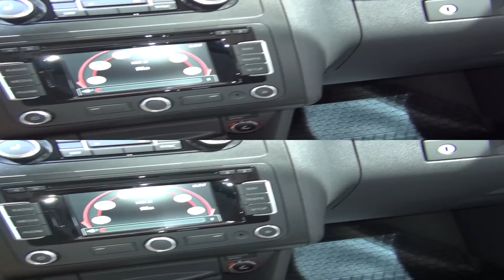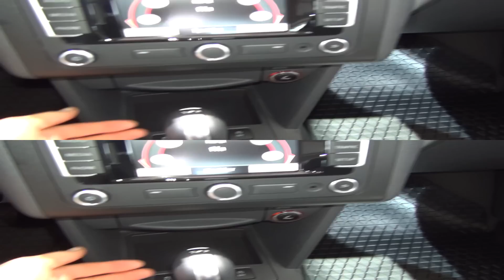Volkswagen Caddy Maxi Taxi Exterior and Interior in 3D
Volkswagen Caddy Maxi Taxi seen from outside and inside in 3D. The car is with 2.0 TDI BlueMotion engine with automatic gearshift.

Фолксваген Кади Макси такси видян отвън и отвътре в 3Д. Колата е 2.0 ТДИ БЛУМОУШЪН двигател с автоматични предавки.

Вана беше представен на ИАА 2014 Комерсиални превозни средства в Хановер, Германия - Четвъртък, 25 Септември - Четвъртък, 2 Октомври 2014.